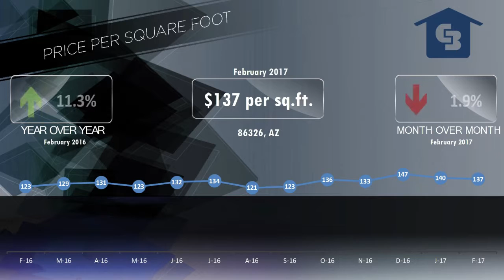Cottonwood Market Video February 2017